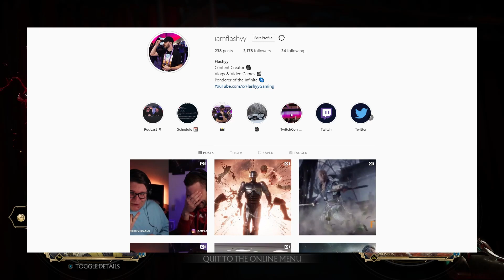THE LEAST USED VARIATION IN THE GAME! - Mortal Kombat 11 "Shang Tsung" Kombat League Gameplay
In today's Mortal Kombat 11 video we are jumping into some Kombat League Season 10 Matches with Shang Tsung,  using his "Spellmaster" ranked variation!

For a behind the scenes look into my life, check out my Instagram: